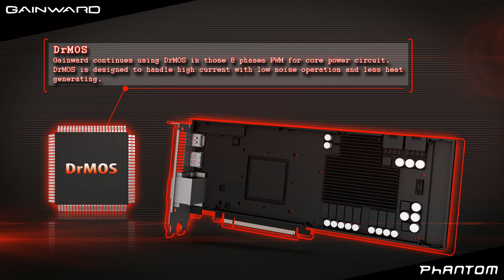Gainward GeForce® GTX 780 Phantom